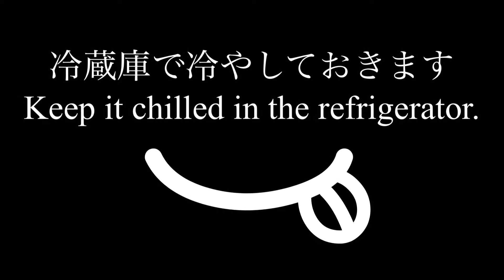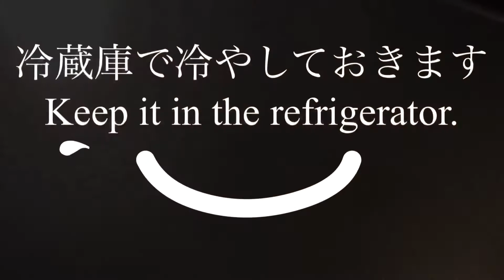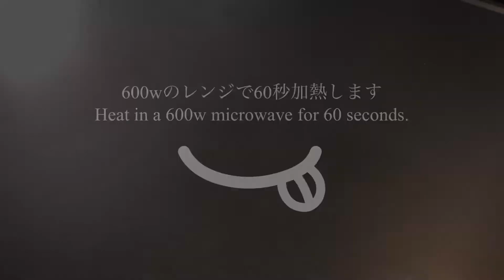パリパリチョコのアイスクリームHow to make Crispy chocolate ice cream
大好きなパリパリバーを大きいサイズで食べたくて似たようなアイスをパウンド型で作ってみました。子供ウケが良く大喜びで最高のおやつになります。是非試していただきたい逸品です。
I want to eat a crispy bar in a big size, so I made it. Chocolate topping makes the ice cream much more delicious!

これからも美味しいスイーツを投稿していくのでよろしくお願いします。

【材料】
16x7cm のパウンド型1台分
牛乳50g+150g
砂糖60g
ゼラチン5g
生クリーム150g
バニラエッセンス適量
ダークチョコレート50g

【Ingredients】
16x7cm pound cake 1 unit
50g+150g milk
60g granulated sugar
5g gelatin
150g fresh cream
Appropriate amount
   Vanilla essence
50g dark chocolate